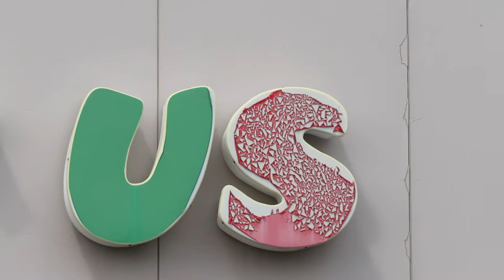Weathered Toys "R" Us signage at Tea Tree Plus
Feel free to download and use this for your own tribute videos to the now-dying Toys "R" Us chain.
Don't forget to credit me though!